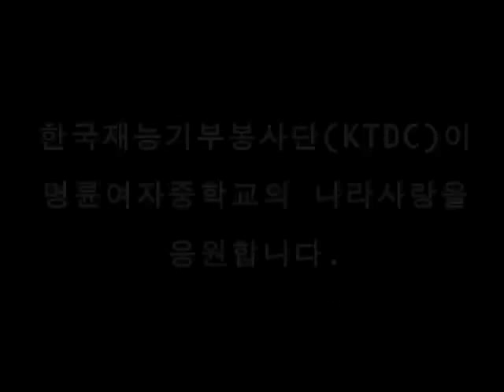명륜여중독도플래시몹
*** 독도 플래시몹 자체일정 - 명륜여자중학교 편 ***

이 영상은 명륜여자중학교 학생들이 참여하여 촬영한 독도 플래시몹 영상입니다.
한국재능기부봉사단은 명륜여자중학교 교장선생님 이하, 모든 선생님들과 학생 여러분들께 진심으로 감사드립니다.
명륜여자중학교 학생들이 자발적인 참여로 함께 만든 나라사랑 퍼포먼스에 큰 박수를 보냅니다.

- 한국재능기부봉사단 회원일동 -

** 이 영상에 포함되어 있는 음원 및 안무 등의 모든 콘텐츠의 권리는 석세스미디어에 있으며, 초상권은 출연한 각 개인에게 있음을 알려드립니다.
 '독도 플래시몹'과 관련 된 모든 콘텐츠는 유투브를 포함하여 그 어떤 제작물에 임의로 사용하실 수 없으며, 이를 어길 시 법적인 문제가 발생될 수 있습니다.

- 한국재능기부봉사단 고문변호사 김승현(Vroin) -